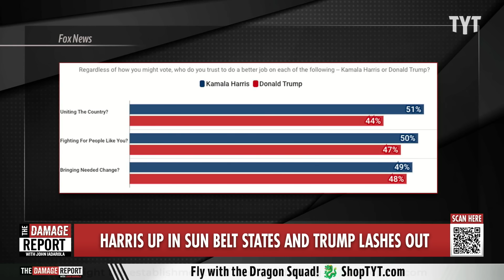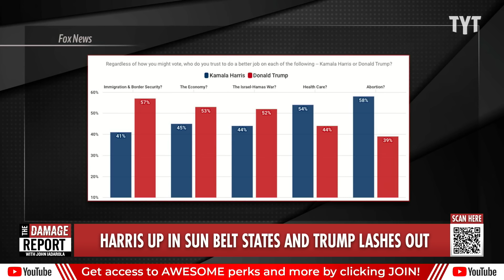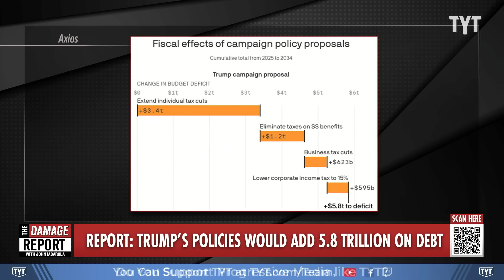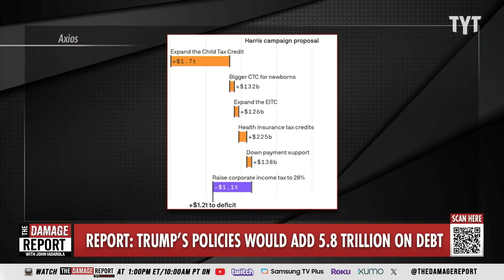Trump RUINED After Fox News Reveals Shattering Polls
Donald Trump freaks out as Fox News reveals shattering new voter polls that prove surprising specific areas Kamala Harris is beating Trump on for the 2024 presidential election. John Iadarola breaks it down on The Damage Report.

"Vice President Harris gained more ground on former President Trump when it comes to the economy and crime, according to a new survey.

The Reuters/Ipsos poll, released Tuesday, found that the former president’s plan for employment and the economy was backed by 43 percent of registered voters, compared to the vice president’s agenda, which garnered 40 percent support. The results come almost two weeks after Harris unveiled her economy agenda for the first time during a rally in North Carolina.

Trump’s 3-point lead falls within the poll’s margin of error. A previous iteration of the survey, which came out in July, had Trump up by 11 points.

The candidates were tied on crime at 40 percent, according to the poll, which was conducted in the days following the Democratic National Convention in Chicago. In the July poll, Harris was down 5 points to the former president on the issue."

240829__DR05Debt